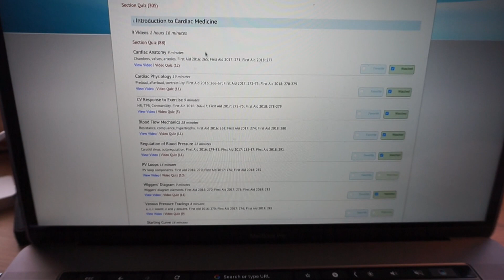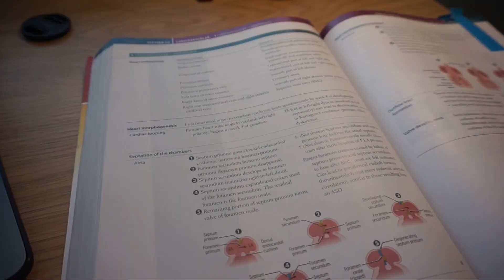Should You Study Over Break? | Winter break Vlog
Hope you all enjoy my opinion on should you study over break! Winter break is an important time to relax, but also study! I hope you guys enjoyed the winter break vlog as well!

►Ghost Lifestyle for supplements and clothing

►Sonic Toothbrush For an awesome electric toothbrush that won't break your bank